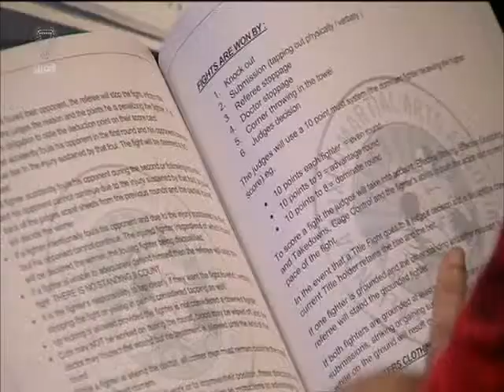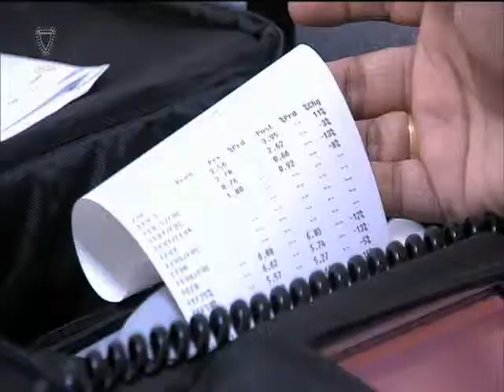النشرة الرياضية 28-04-2015